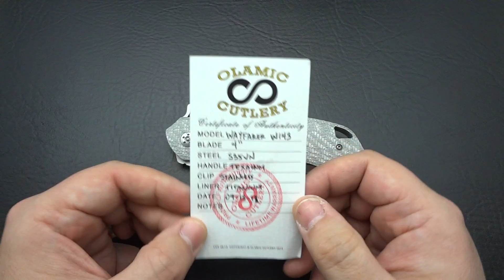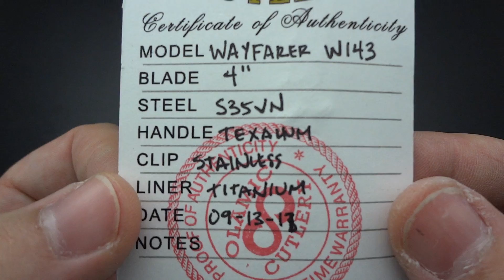Olamic Cutlery Wayfarer flipper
Details abound on this affordable semi-custom flipper. So glad to finally own one!